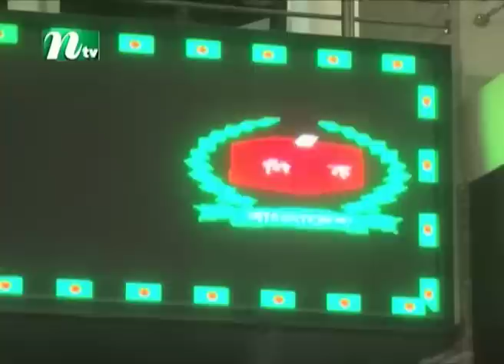🟢 সন্ধ্যার খবর : ২০ মার্চ ২০২৩ | NTV News | NTV News Bulletin | NTV News Update